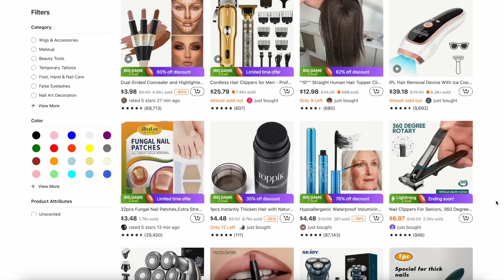Celebrity Beauty Overload? Beyoncé Sneaks Cécred Hair Care Line + SZA's Makeup Line? | WUIM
*Time Stamps*
0:00 Intro
1:01 Beyoncé's HYPED Cécred Hair Care Line
3:22 Is SZA Launching Her Own Makeup Line?
5:59 Just what TikTok needed... more shopping! 🙄
8:03 New study on the real risks of phthalates
12:12 Why is Temu so CHEAP? We might find out soon!
16:09 A fragrance launch breaks records for Coty
18:19 ELF continues to crush it for the 20th quarter in a row!
20:19 Just what we need! More Walmarts! /s
21:23 Brands not doing so well ☹️
24:49 Revolution makes Adam Minto PAY UP for "shady business"
27:06 Do you want a pair of diamond LIPS?